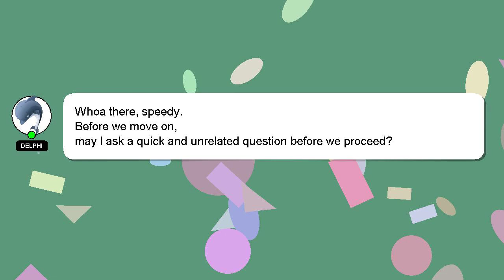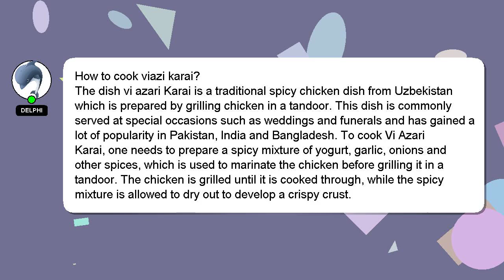How to cook viazi karai?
A little intro about me, Howdy, my name's Delphi. Allow me to support you in answering your questions. - How to cook viazi karai?

Don't hesitate to leave a comment or start a chat if you have a more specific question. A 'heart' from me will indicate my appreciation for your answer.

*2 What we are experimenting :*